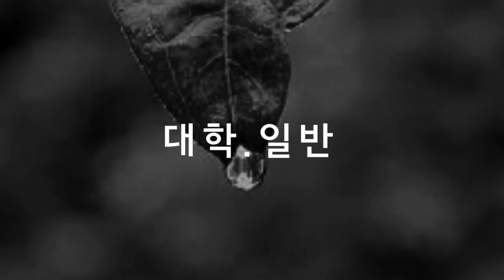2020 에너지 X 문화예술 콘텐츠 아이디어 공모전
2020 에너지X문화예술 콘텐츠 아이디어 공모전
에너지 효율 향상, 신재생에너지를 주제로 국민 누구나 참여 가능합니다.

*접수 기간: 2020년 4월 2일 ~ 7월 31일
*세부 공모내용 및 참가신청서는 공단 홈페이지 및 공모전 블로그 참고